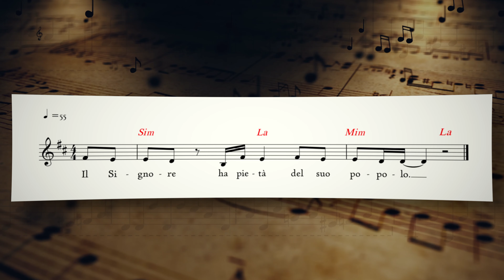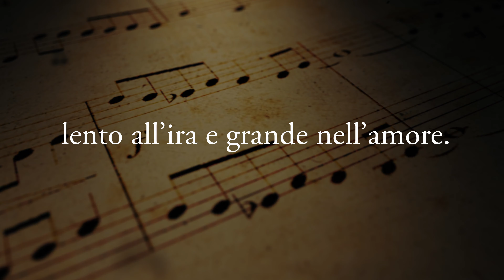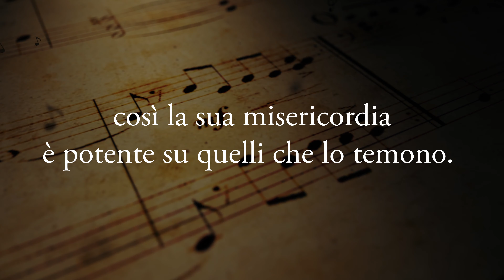Salmo Responsoriale - Il Signore ha pietà del suo popolo - Salmo 102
Domenica 20 marzo 2022 - III Domenica di Quaresima (ANNO C)
Salmo Responsoriale - Salmo 102 - Il Signore ha pietà del suo popolo

🎼  Scarica lo spartito e l'audio del Salmo (text, chords and sheet music):
🎶   Salmo 102 - Il Signore ha pietà del suo popolo

RITORNELLO CANTATO
Il Signore ha pietà del suo popolo.

STROFE
quanto è in me benedica il suo santo nome.
non dimenticare tutti i suoi benefici.

Egli perdona tutte le tue colpe,
guarisce tutte le tue infermità,
salva dalla fossa la tua vita,
ti circonda di bontà e misericordia.

Il Signore compie cose giuste,
difende i diritti di tutti gli oppressi.
Ha fatto conoscere a Mosè le sue vie,
le sue opere ai figli d’Israele.

Perché quanto il cielo è alto sulla terra,
così la sua misericordia è potente su quelli che lo temono.
Hanno suonato e cantato:
Anna Puccio: voce solista
Jitka Bartova: seconda voce
p. Luca Arzenton: voce, chitarre e tastiera